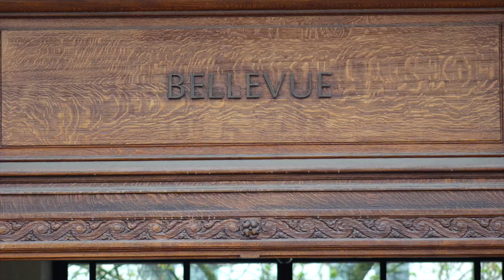Dynamic of Interstices - Making Europe Work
The Hans-Böckler-Stiftung is striking out on new paths: an art exhibition in Brussels is being held to promote the idea of workers‘ participation in Europe.